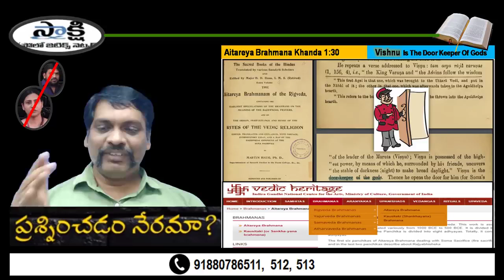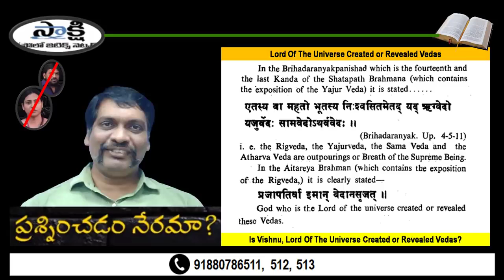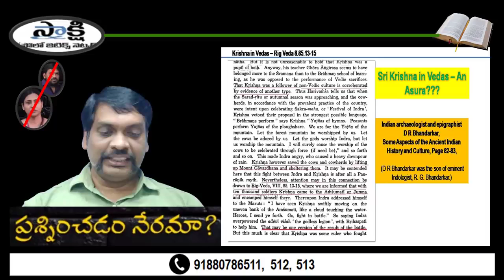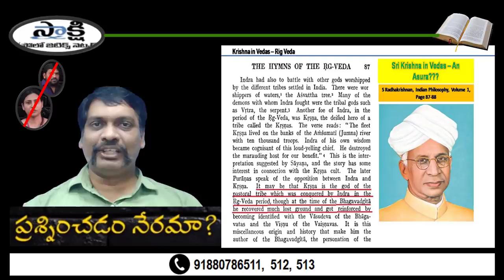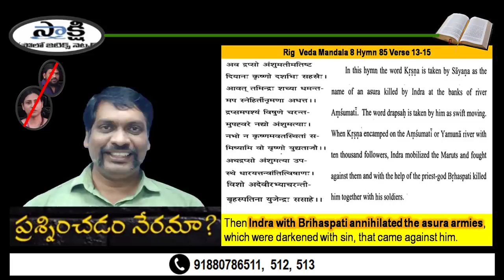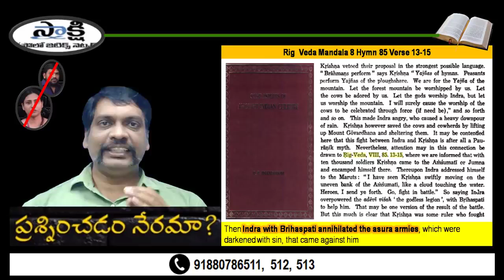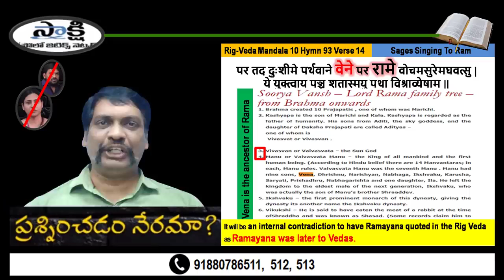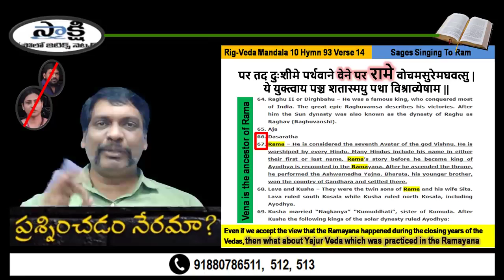Is Lord Vishnu (विष्णु): The Servant of Indra ?- Part1 - Message by Bro.Naveen Kumar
Is Lord Vishnu (विष्णु): The Servant of Indra ? Part1.

In this video, I will read the status or role of one god name Vishnu. Yes, in today’s modern world, he is popularly known as the supreme god Vishnu, with h. But in Vedas, we see, there is no h, in Vishnu. But before making this video, let me clarify to close minded people that, all this verse are not created or made by any Christian missionary, or by me. I am reading English translation, translated by Hindu scholars from original Vedic manuscript. With respect, If you have any problem with this video, then please go, deal with them. So, let’s begin the topic. Who is Vishnu? As we all know Vishnu is the supreme god, in Hinduism. And he later revealed himself in 8 avatars. And one of the popular avatars is Krishna. In this video, we will look about this supreme god, name, Vishnu. As we know, Rig Veda is the first holy book which was written. And Rig Veda tells us that, in Hinduism there were only 33 gods. And Vishnu is one of them. So, let read some Vedas verses, and know, who actually this Vishnu, is.

And

Why Lord Rama Is Praised by Sages in Rig-Veda? Ramayana and Ram Avataram is after Vedic Period then how come Rama is mentioned in Rig Veda?

And

Why Krishna is mentioned in Rig Veda as his Avataram is after Rama Avataram? Why is He called Asura?

Now, Kamakshi Akka Please explain Logically How this Books of Hinduism Ver. 1.0 and Hinduism Ver. 2.0 are reliable than Bible?